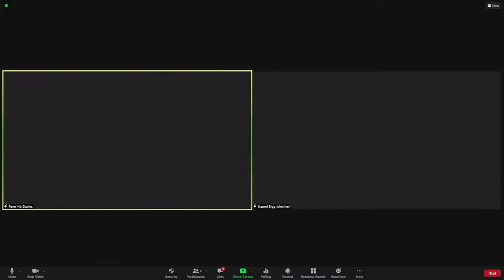Conversation with Peter Ho Davies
Presented by: Office of Multicultural Affairs, Undergraduate Diversity Collabrative, & Anisfield-Wolf Fellows